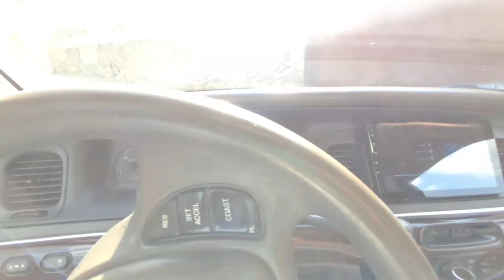porane waqat kae Road 40 years Medinah Almunwra